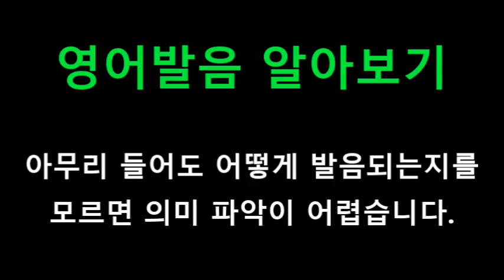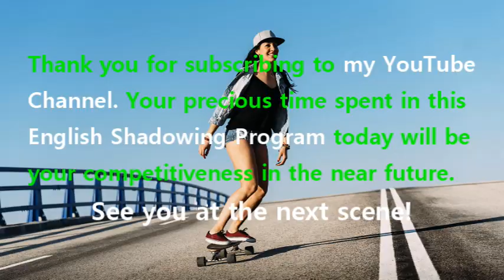[영어쉐도잉] 겨울왕국 (Frozen I) #550 - Did Elsa build you? // Yeah. Why?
#547 : Oh, the... Oh. Okay. That makes things easier for me.
#548 : Aw, look at him trying to kiss my nose.
#549 : I like you too. // Olaf?
#550 : Did Elsa build you? // Yeah. Why?
#551 : Do you know where she is? // Fascinating. // Yeah. Why?
#552 : Do you think you could show us the way? // Yeah. Why?
#553 : How does it work? Ow! // Stop it Sven. Trying to focus here.